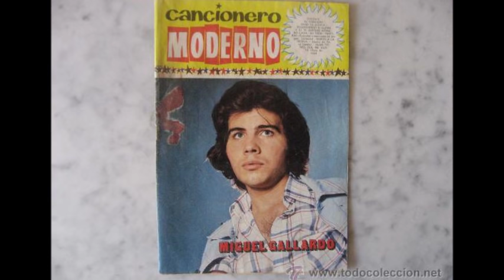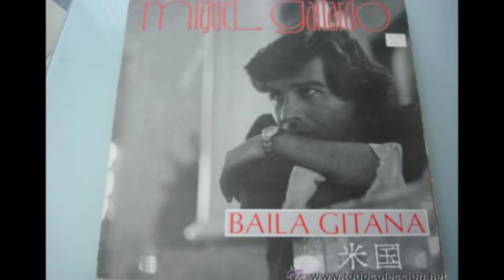Miguel Gallardo - Mix de Éxitos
José Miguel Gallardo Vera (n. Granada, España; 29 de septiembre de 1950 -- f. Madrid, España; 11 de noviembre de 2005), fue un cantautor y productor musical español.
Fue uno de los cantantes españoles de más éxito en los años 1970 y los años 1980.
Sus primeros dos sencillos los lanzó bajo el nombre "Eddy Gallardo" en 1972 y 1973, respectivamente. En 1973 lanza otros dos sencillos más, esta vez con el nombre "Miguel Gallardo", el cual utilizaría el resto de su carrera.
Falleció en la Clínica Anderson de Madrid a la edad de 55 años, donde estaba ingresado a consecuencia de un cáncer, que según fuentes, se originó en uno de sus riñones.